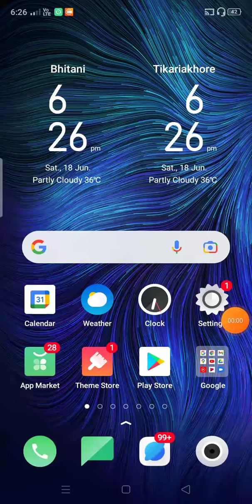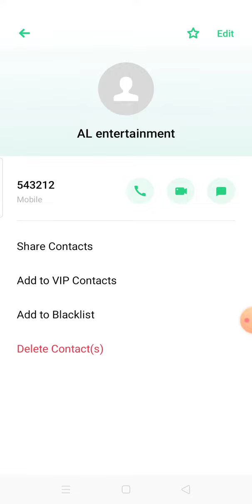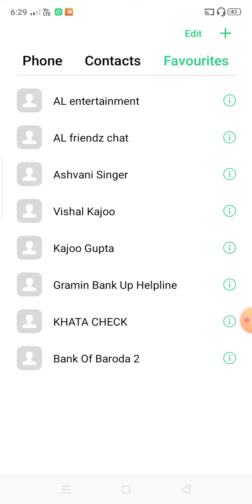Mobile Main Favorites Jaane Kya hai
1. mobile Main Favorites options
2. smart phones favorites Kya Hai
3. favorites mobile
4. Mobile phones favorites Kamal ka Hai